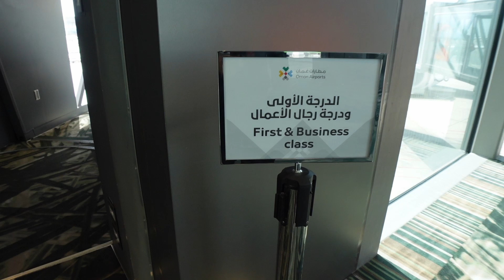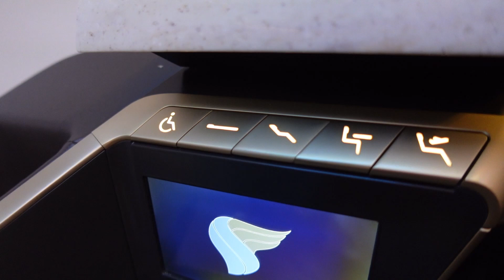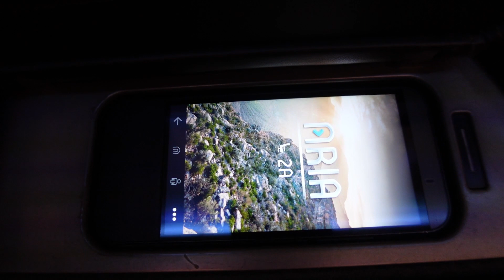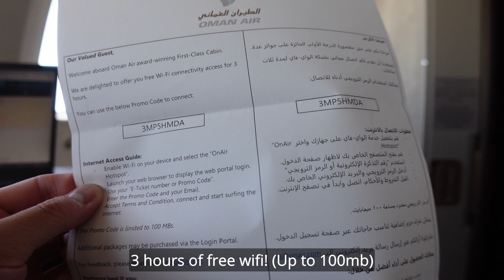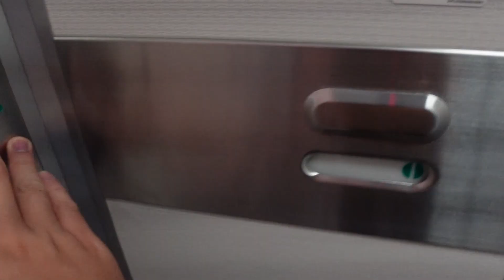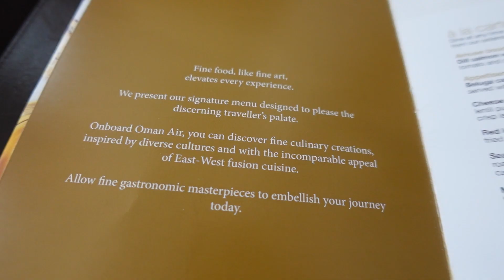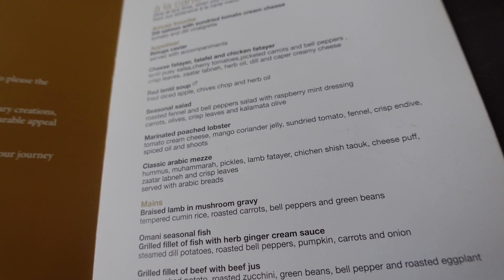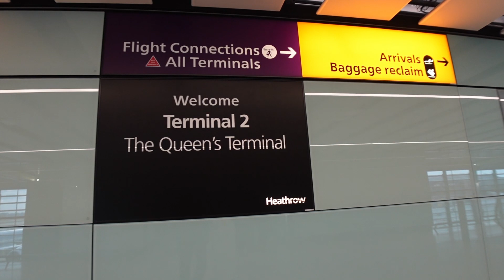Oman Air First Class - Middle Eastern Hidden Gem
After a week and a half exploring Southeast Asia, one of my flight segments back from Bangkok took me from Oman to London in First Class on this amazing 787-9 from Oman Air! This is what it feels like to be in a Middle Eastern aviation paradise!

Timeline
0:00 Intro
1:45 Cabin Overview
2:48 Suite Features 1
4:58 Takeoff from Muscat
6:33 Suite Features 2
7:47 Amenity Kit
9:16 Lavatory
10:18 Oman Air Pajamas
10:45 Meal Service
16:43 Bedtime
17:19 Landing in London